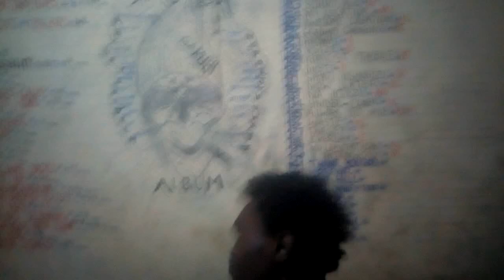ONDOKA SPOILER ALBUM TYPE BEAT VIKPILOT